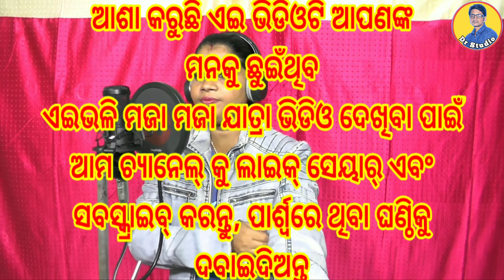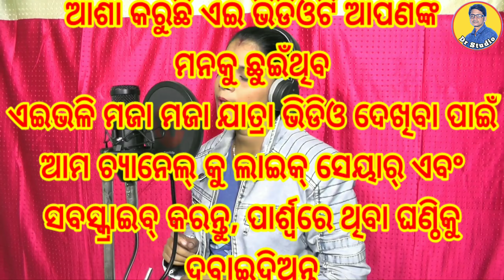ସ୍ୱାମୀ ମରିଗଲେ କାନ୍ଦିବି ନାହିଁ // SWAMI MARIGALE KANDIBI NAHI // SAD TITLE SONG // Singer Ambika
Title Song - Swami Marigale Kandibi Nahin
Jatra Darbar Ranga Mahal
Singer - Ambika
Music Track - Bubu Mishra (Berhampur, Ganjam)
Produced - Dr Studio